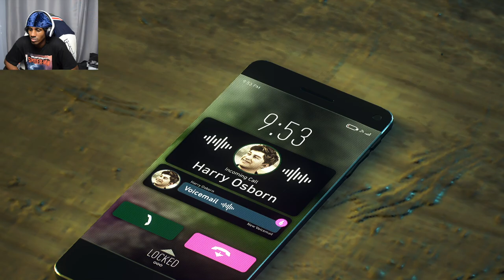Marvel’s Spider Man 2 Pt 9: Venom Saves Peter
In This Ep Peter meets Kraven for the first time